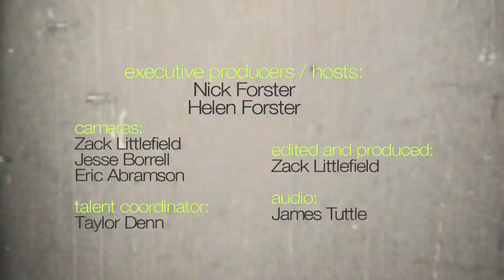Leyla McCalla - "When Can I See The Valley" (eTown webisode #610)